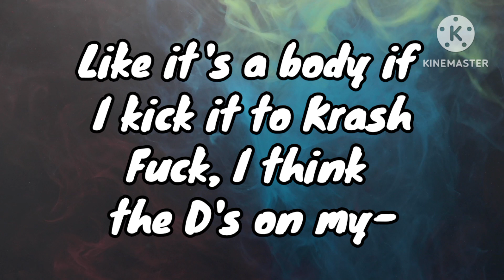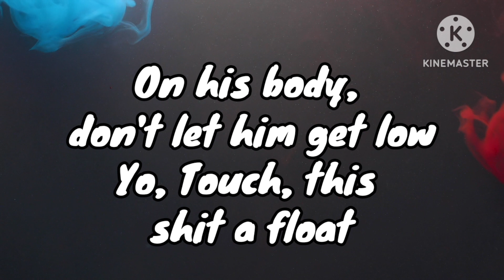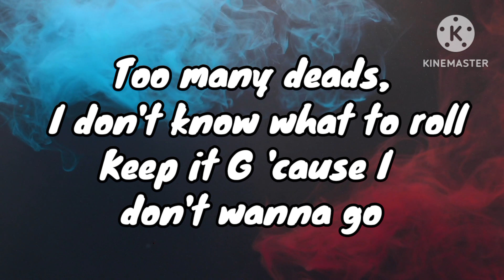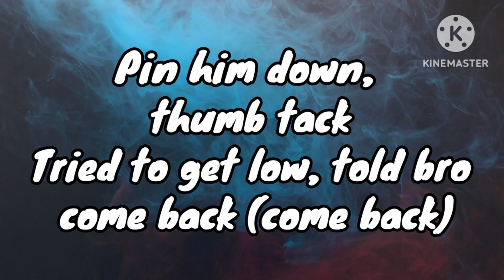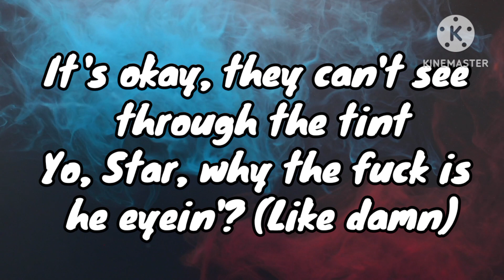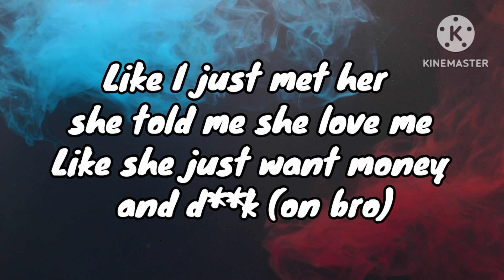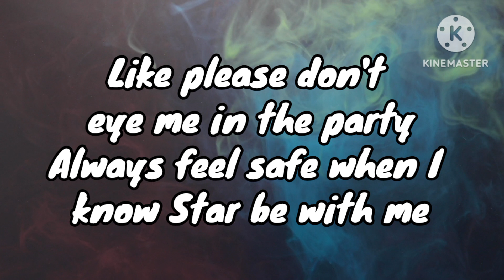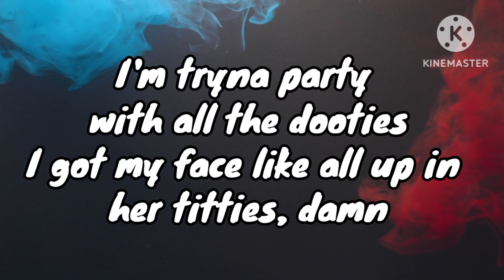Kyle Richh × Jenn Carter × Ta Ta × MCVERTT - BENT (Lyrics)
Bent
Song BY: Kyle richh, Jenn Carter, Ta Ta , MCVERTT
Released: 2023
Artist:  Kyle richh, Jenn Carter, Ta Ta , MCVERTT
Genre: Hip Hop